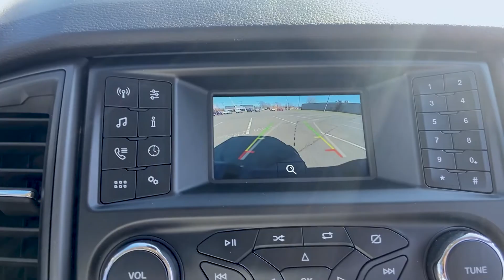2022 Ford Ranger XL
This new 2022 Ford Ranger XL is available now.